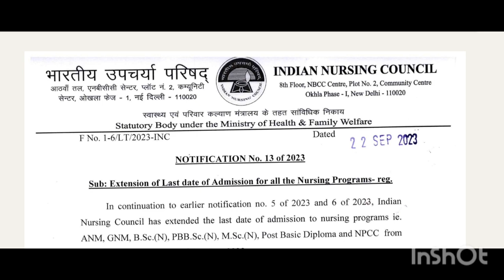JKBOPEE BSC NURSING || GNM || GOOD NEWS LAST DATE EXTENDED FOR ADDMISSION